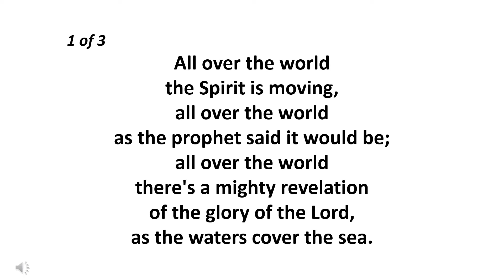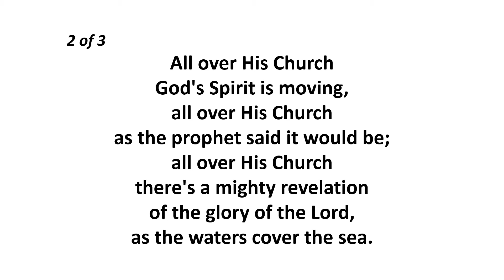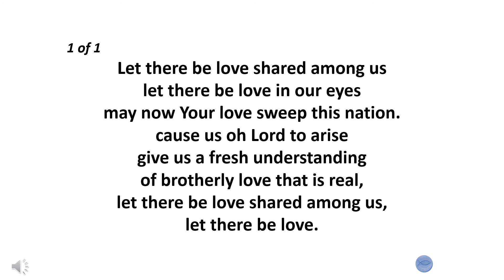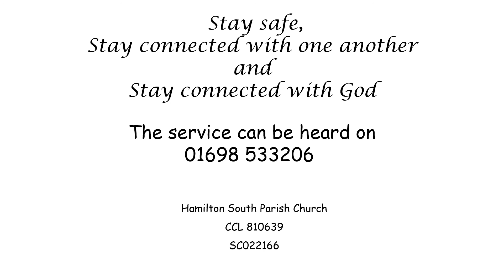wfw 12 May